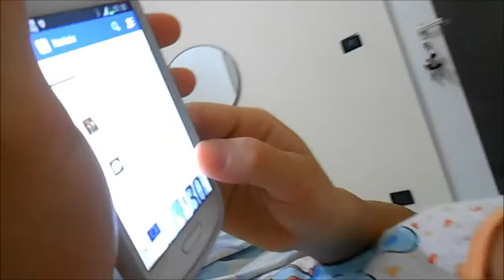Periodo di Transizioni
Giorno 281
08 Lug 2014